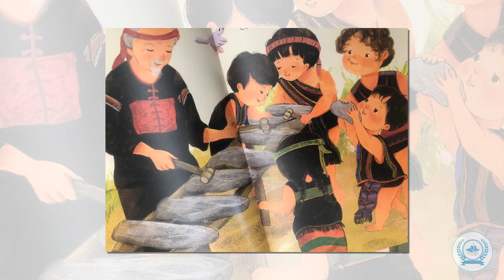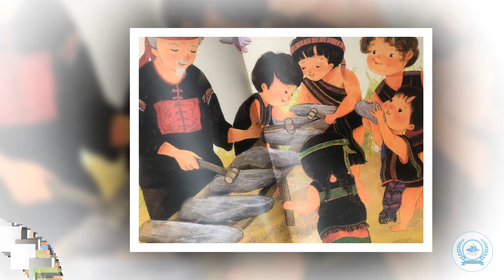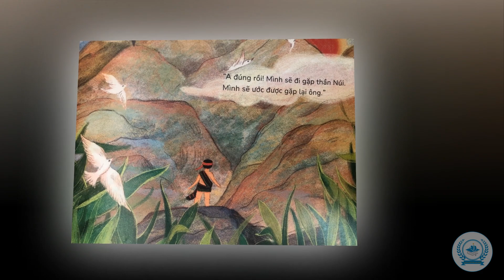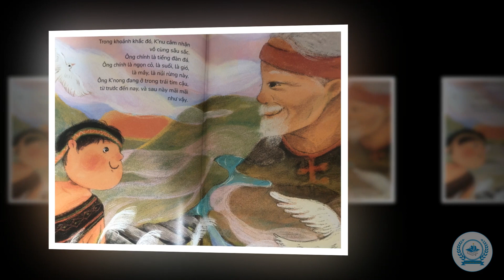Truyện tranh: "Tiếng đàn đá"